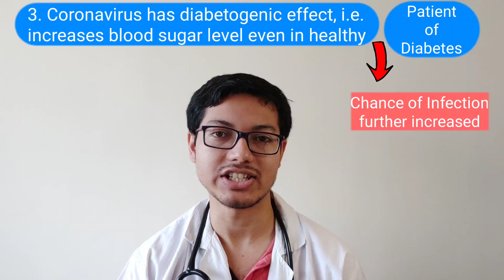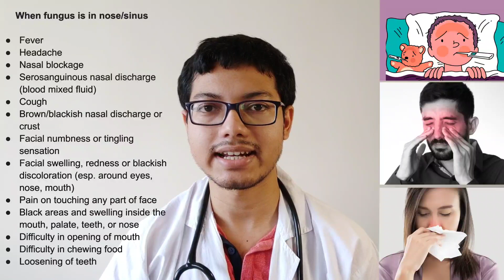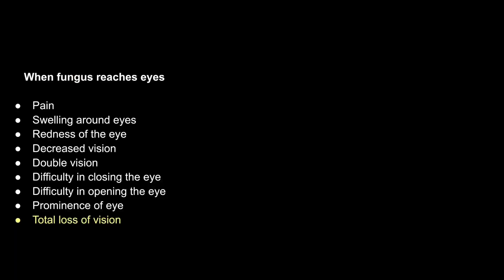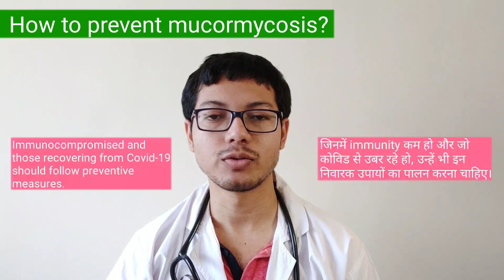Black Fungus FAQs: symptoms, diagnosis, treatment, prevention, how it spreads, covid & Mucormycosis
In this video Dr. Sayan tells what is mucormycosis or black fungus, mucormycosis symptoms, treatment of mucormycosis, black fungus covid relationship, who are susceptible to mucormycosis, how is black fungus diagnosed, how does black fungus or mucormycosis spread, when to contact doctor or hospitalize a patient in suspected black fungus disease and possibly all the most common questions asked by a patient or person about mucormycosis.

Chapters:
00:00 Introduction
00:23 Is mucormycosis a new disease | क्या म्यूकोरमायकोसिस एक नई बीमारी है
00:31 What is mucormycosis or black fungus | म्यूकोरमायकोसिस या ब्लैक फंगस क्या है
01:00 Who will get infected with mucormycosis | म्यूकोरमायकोसिस किसे होता है
01:23 Does it spread from one person to another | क्या म्यूकोरमायकोसिस एक जन से दूसरे में फैल सकता है
01:31 Why is it increasing in covid-19 pandemic | म्यूकोरमायकोसिस व कोरोनावायरस
02:09 How does black fungus spread within a patient | ब्लैक फंगस मरीज के भीतर कैसे फैलता है
02:40 Symptoms of mucormycosis | म्यूकोरमायकोसिस के लक्षण
3:15 When should you be cautious | आपको किन मामलों में सावधानी बरतनी चाहिए
03:35 Diagnosis of mucormycosis | म्यूकोरमायकोसिस का मूल्यांकन या रोग निर्णय
03:48 Mucormycosis treatment | म्यूकोरमायकोसिस का इलाज
04:09 How to prevent mucormycosis | म्यूकोरमायकोसिस या ब्लैक फंगस से कैसे बचे

Q1. Is mucormycosis a new disease? 00:23
No. This is an old disease affecting diabetics and other immunocompromised patients for decades around the world and in India. However, there has been a sudden rise in cases in this covid-19 pandemic.

Q2. What is mucormycosis or black fungus disease? 00:23
This is a type of disease caused by certain species of fungus that grows in soil, rotting wood, leaves and piles of compost. Spores released in air travel via wind and enter nose and lungs during breathing (rhinocerebral mucormycosis) or enter through skin cut (cutaneous). These spores then generate new black fungus and during this process, the person falls ill and we say he's suffering from mucormycosis.

Q3. Whom does black fungus affect? Who is susceptible to mucormycosis? 01:00
Most healthy persons do not get infected with mucormycosis and even if spores of black fungus enter, people won't develop disease. However, in immunocompromised patients, there is always a chance. These include patients with:
Diabetes mellitus
Solid organ transplant
Hematopoietic stem cell transplant
Cancer
Prolonged corticosteroid therapy
There are few other risk factors of mucormycosis (although these don't produce cases we're seeing in hospitals right now) like skin trauma, burns etc.

Q4. Does it transmit from person to person? Is this a communicable disease like covid-19? 01:23
No. Unlike coronavirus infection, mucormycosis does not spread from person to person.

Q5. Why is mucormycosis increasing in covid-19 pandemic? Is coronavirus helping black fungus? 1:31
Covid-19 has been shown to decrease immunity in the infected patients, especially those who are recovering are more susceptible.
Excessive steroid usage by unsupervised patients decreases immunity.
Coronavirus is diabetogenic too, meaning it increases blood sugar level in a person. So, in already diagnosed diabetes patients with uncontrolled sugar levels, there is huge rise of blood sugar level making it the ideal place for all kinds of infective microbes.
Taking iron+zinc tablets for long time increases free serum iron in the body and invites black fungus.

Q6. How does black fungus spread inside a patient? 02:09
Among various clinical forms of mucormycosis, rhinocerebral form is most common these days. Here, fungus invades the nose and paranasal sinuses. Within a few days, it reaches eyes, and then affects brain.

Q7. Symptoms of mucormycosis i.e. black fungus symptoms 02:40
When fungus resides in nose and paranasal sinuses: nasal blockage, blood mixed nasal discharge, redness or blackish discoloration or pain on touching any part of face, black areas inside the mouth, palate, teeth, or nose
When fungus reaches eyes: Pain, swelling around eyes, redness of the eye, partial/total loss of vision, double vision, difficulty in closing the eye, difficulty in opening the eye, prominence of eye
When fungus reaches brain: Seizures, paralysis, death

Q8. How is it diagnosed? 03:35
History, clinical signs, nasal swab, biopsy, CT or MRI, CBC, endoscopy etc. are done usually.

Q9. Treatment of mucormycosis 03:48
Antifungals (amphotericin B, posaconazole etc.), treating underlying cause (eg. correcting sugar levels) and surgical debridement.

Q10. How to prevent mucormycosis? 04:09
Wear mask, don't reuse mask for weeks without cleaning it, stay indoors, avoid farming in recovery period, clean humidifier bottles regularly.

This video features authentic talk on what is black fungus, mucormycosis symptoms, how mucormycosis spread, mucormycosis treatment, why black fungus is increasing in covid and more.